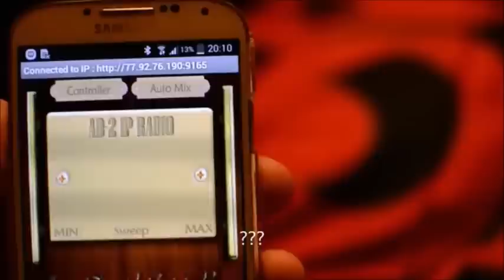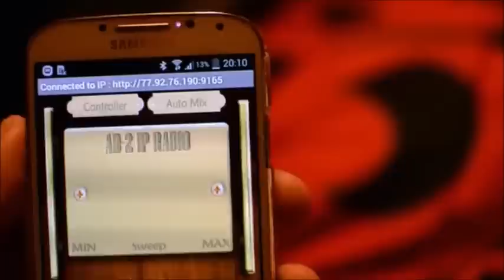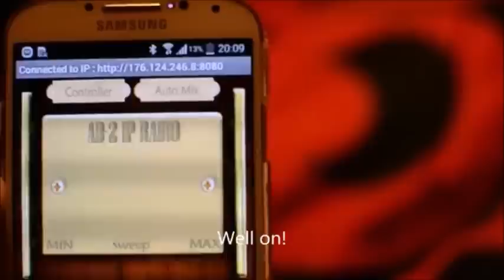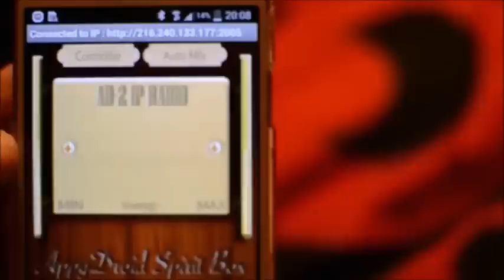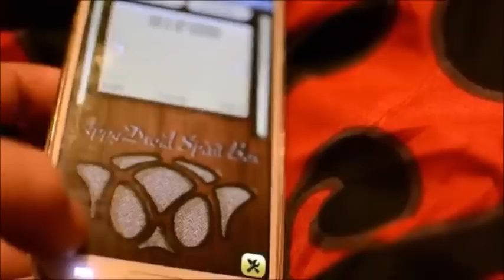Our app feature video, Montage of responses using the AppyDroid Spirit box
Here is a montage of responses we got from our new spirit box app, This app even amazed us with its precise accuracy of the results it gave, Over all we saw a 70% average intelligent response rate which is quite phenomenal, We urge everyone to at least give it a go and see for your self that the proof is there if you want to hear it :) Get this amazing and free software here :)